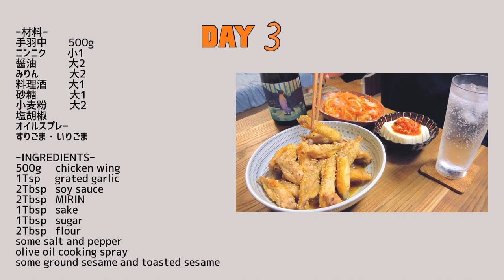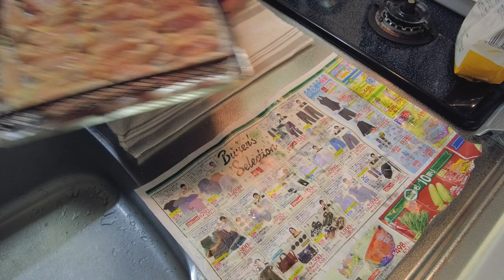AIR FRYER recipes│エアフライヤーで夜ごはん、からあげ、コロッケ、手羽中│ノンフライヤー│クイジナートCuisinart│レシピ│二人暮らしの食事VLOG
00:00🍳からあげ
05:08🍳コロッケ
09:37🍳手羽中料理

1ldkの小さなキッチンで二人分の食事を作る日常を投稿しています

エアフライヤーやフードプロセッサーなどを利用することもあります
便利な調理家電が好きだけど頻繁に使えなくて
持て余してる気がしていました,,,

私と同じような気持ちになったことのある人にとって
レシピのヒントになればいいなと思っています✨

失敗も含めて共有したいと思いますので、温かい目で見守っていただけると嬉しいです😂

🔧私の動画によく出てくる調理道具
［エアフライヤー］
Cuisinart ノンフライ　オーブントースター　TOA-28J
［フードプロセッサー］
レコルト　カプセルカッターボンヌ